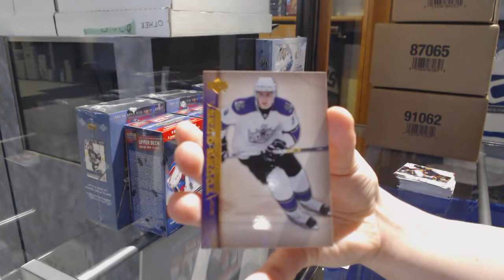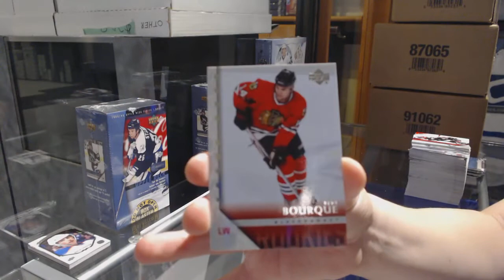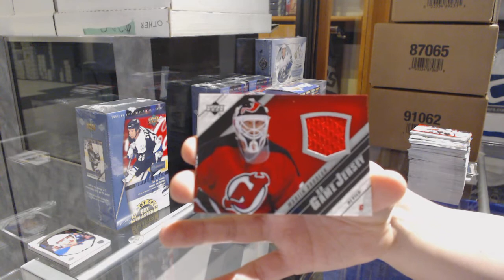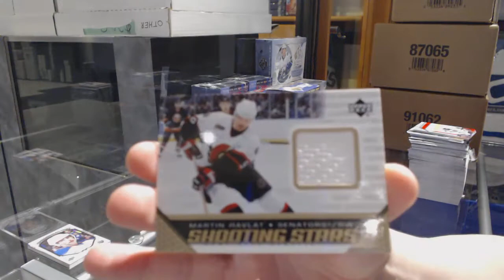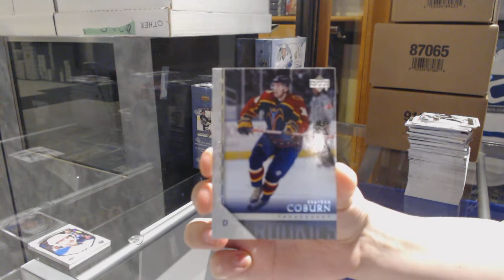Multiple Year Upper Deck Series 1 Blasters Hockey 5 Box Break - C&C GB #9493